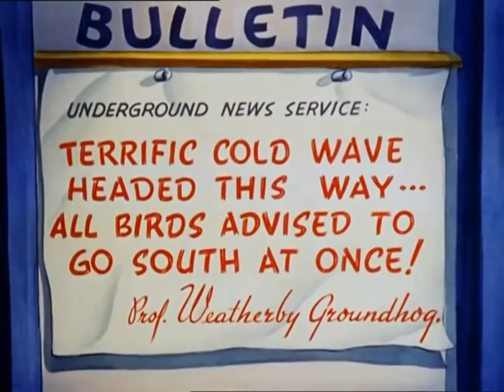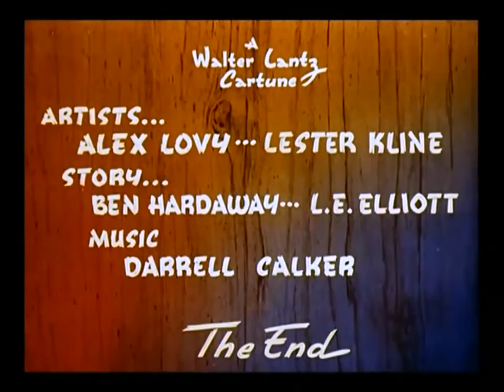Woody Woodpecker in Pantry Panic (1941)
Pantry Panic (originally titled What's Cookin'?) is the third animated cartoon short in the Woody Woodpecker series. Released theatrically on November 24, 1941, the film was produced by Walter Lantz Productions and distributed by Universal Pictures.

Woody stays behind to swim while the other birds in the forest migrate south for the winter.

Like most of the early 1940s Lantz cartoons, Pantry Panic carried no director's credit. Lantz himself has claimed to have directed this cartoon, which features animation by Alex Lovy and LaVerne Harding, a story by Ben Hardaway and Lowell Elliott, and music by Darrell Calker.

Pantry Panic was the third cartoon in the Woody Woodpecker series, featuring an early, garish Woody Woodpecker design. It was the first short with Danny Webb as Woody's voice. However, the woodpecker's famous laugh (provided by Mel Blanc) would continue to be recycled until 1951, when Grace Stafford rerecorded a softer version. Woody's "Guess Who?" (also Blanc), however, would continue to be used in the opening titles until the end of the series in 1972

Pantry Panic would be reworked in 1946 as Who's Cookin' Who?. The starvation personification would also reappear in the remake as well as 1951's The Redwood Sap. As of 2020, this entry is the only Woody Woodpecker cartoon in the public domain.